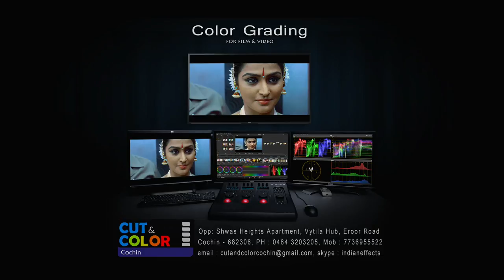CUT & COLOR COCHIN Grading Reel 2017 Mob :7736955522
*Our new Grading Reel * Software:Davinci Resolve 12.5
Cut & Color Cochin India ,
Color Grading Cochin India, Color Grading Course Cochin India
Color Grading Studio Cochin India, DI For Film Cochin India,   Color Correction Cochin India
Davinci Resolve Training Cochin India
Color Correction  Cochin India, Digital Intermediate Colorist
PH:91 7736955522